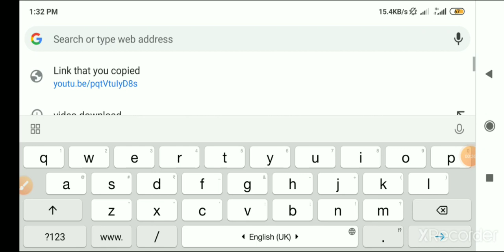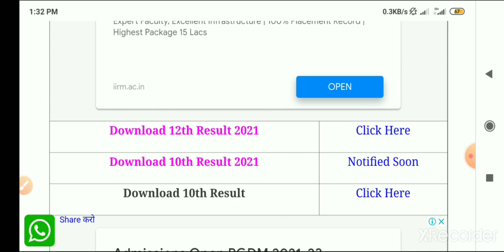rbse 12th result 2021 | rajasthan board 12th result | rbse 12th result kaise nikale/12th result rbse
rbse 12th board exam 2021 news,
rbse 12th exam,
rbse 12th board,
rbse 12th arts,
rbse 12th arts result 2021,
rbse 12th ka result,
rbse 12th ka result kaise nikale,

rajasthan board result 2021 news,
rajasthan board 12th result 2021,
rajasthan board 12th result kaise dekhe,
rbse board class 12th result ,

12th class result 2021,
12th class result 2021 rbse,
12th class result 2021 rbse arts,
12th class result 2021 rbse science,
rbse 12th arts result kaise nikale ,
rbse 12th science result 2021,
rbse 12th science result kaise nikale,